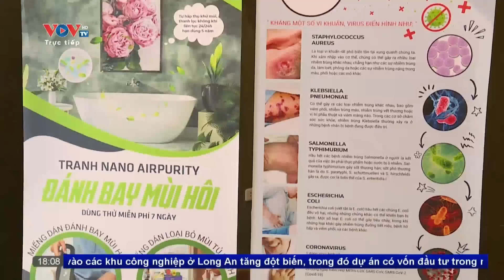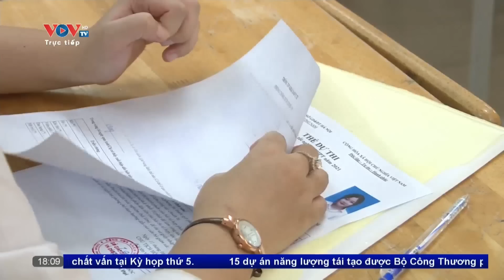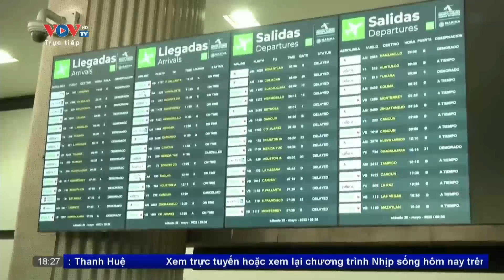Bản tin tối ngày 21/5 | Tin tức thời sự mới nhất hôm nay | VOV